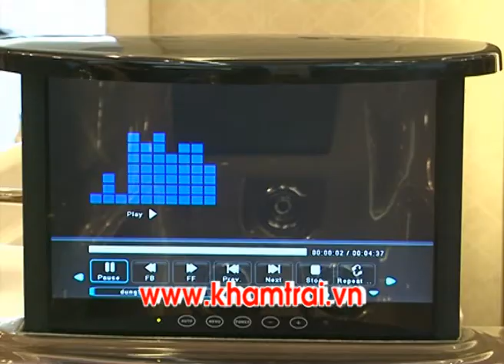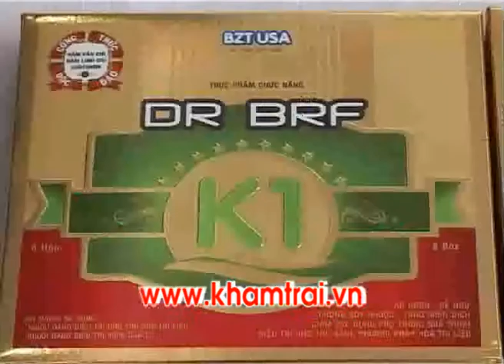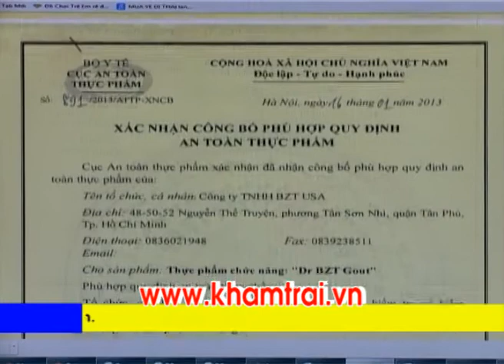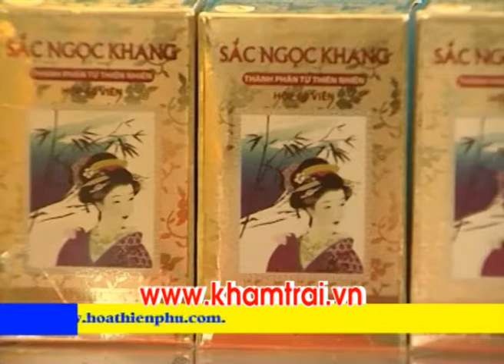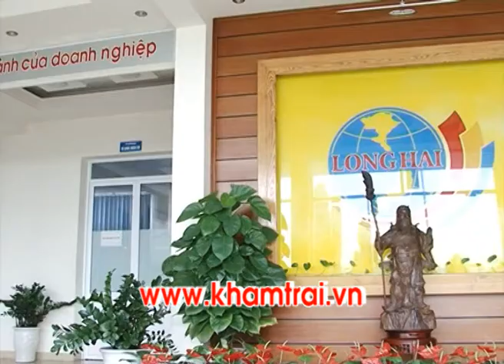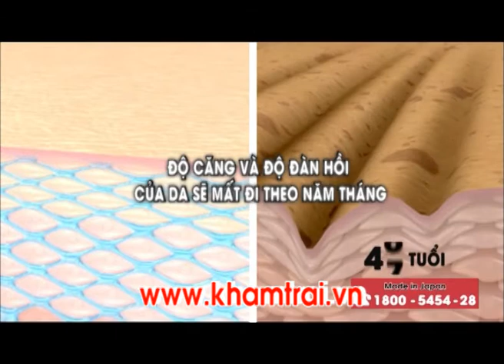Tiêu dùng 365